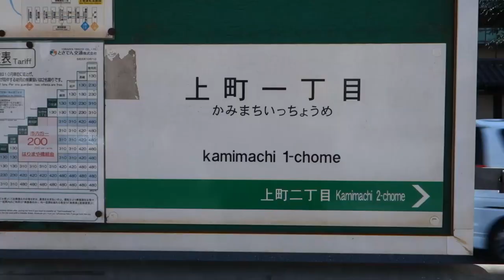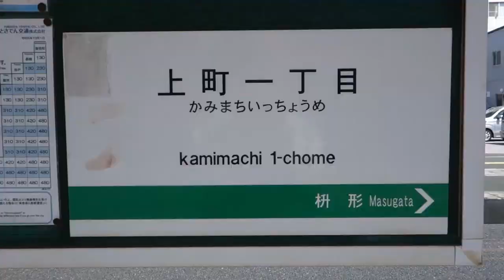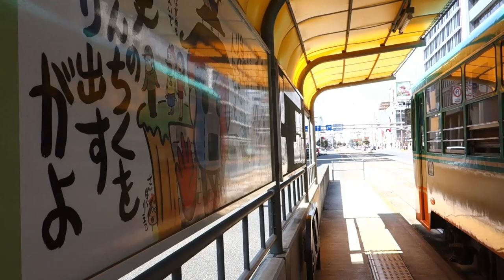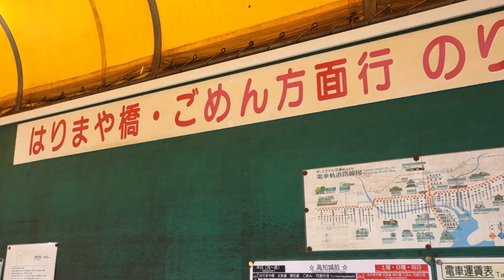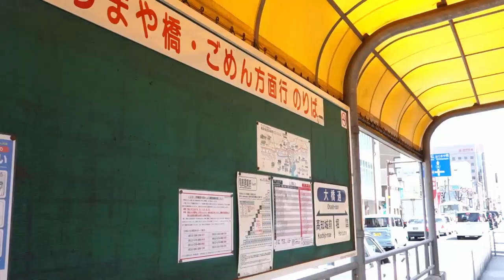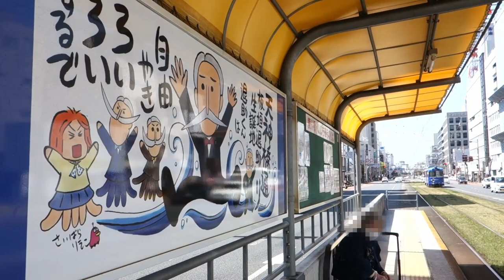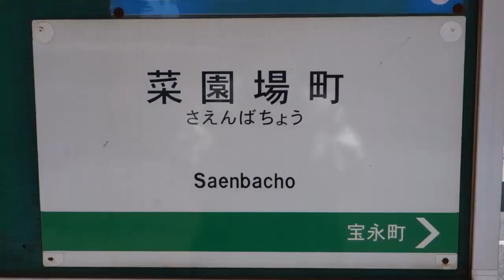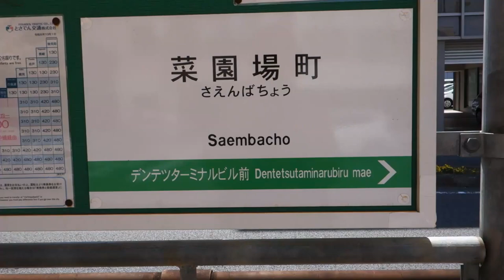とさでん 路面電車 あらためて，まんが王国でした，高知県。 サイバラ電停 2021/03/27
鉄道風景を撮り始めたころ，電停で漫画を見かけた。どこかで見たことがある？どこだっけ？調べたら「西原理恵子」さんの漫画でした。強烈？な絵柄と言葉がちりばめられていますが，この動画ではわからないけど，さりげなくアンパンマンがいるのでした。

登場する路面電車

・上町一丁目電停

？？？　鏡川橋方面
617　文殊通方面
ハートラム　鏡川橋方面

627　文殊通方面
625　鏡川橋方面

・高知城前電停

612　鏡川橋方面
702　文殊通方面
626　いの方面
620　文殊通方面
631　鏡川橋方面
ハートラム　文殊通方面

・大橋通電停

609　朝倉方面
610　ごめん方面
607　鏡川橋方面
625　文殊通方面
？？？　文殊通方面

・菜園場町電停

631　ごめん方面
620　朝倉方面
801　文殊通方面
617　鏡川橋方面
？？？　文殊通方面
？？？　鏡川橋方面

参考までに，静止画をGooglePhotoにアップしてあるものです。

さいばらりえこ　とさでん　路面電車　電停の絵

さいばら　りえこ　上町一丁目（鏡川橋・いの方面行）2019/04/17

さいばら　りえこ　上町一丁目（はりまや橋・ごめん方面行）2019/05/07

さいばら　りえこ　高知城前（鏡川橋・いの方面行）2019/03/27

さいばら　りえこ　高知城前（はりまや橋・ごめん方面行）2019/03/28-12/05-2020/02/17

さいばら　りえこ　大橋通（鏡川橋・いの方面行）2019/11/14

さいばら　りえこ　大橋通（はりまや橋・ごめん方面行）2019/11/14

さいばら　りえこ　菜園場町（領石通・ごめん方面行　2019/11/14 -12/01

さいばら　りえこ　菜園場町（はりまや橋・鏡川橋・いの方面行)　2019/11/14